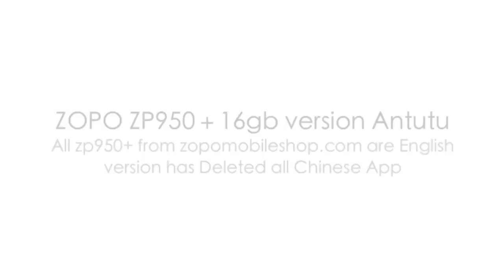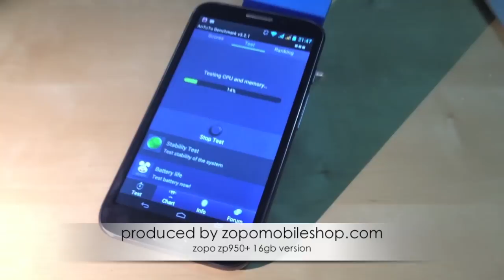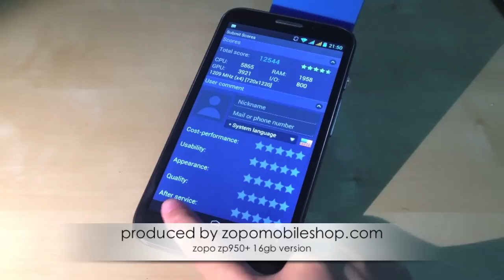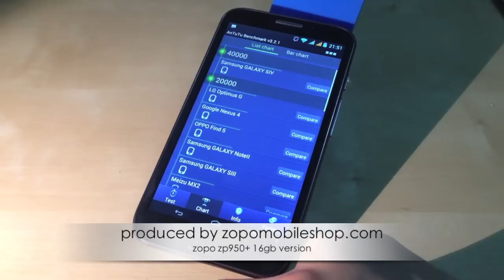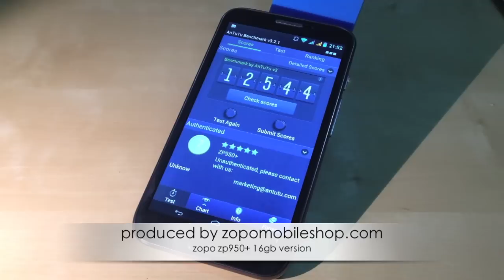zopo zp950+ 16gb version antutu video review